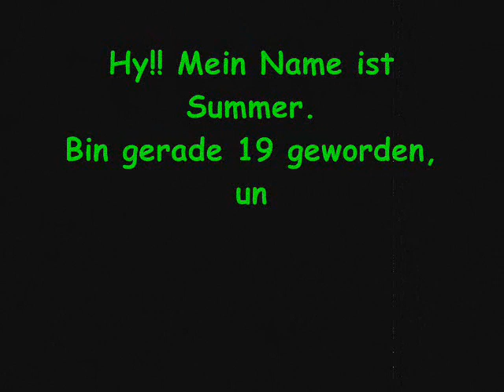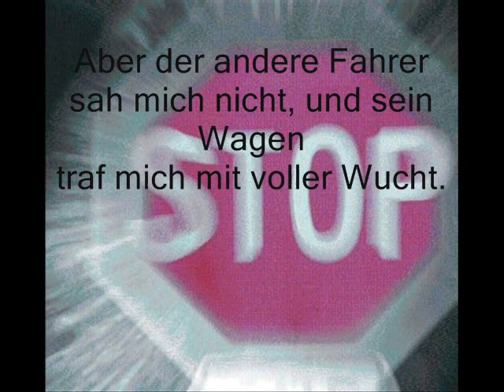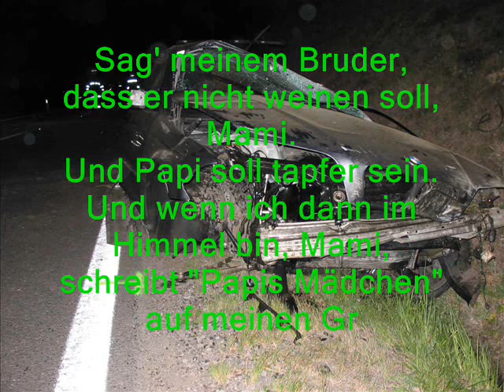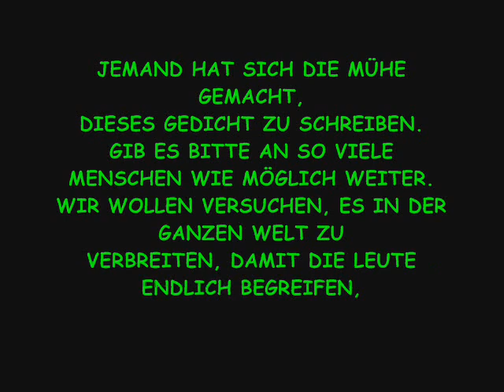Alkohol am Steuer!! -einfach zum nachdenken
"Nicht trinken und fahren" Video über ein Mädchen BITTE schicke es an deine Freunde weiter um sie und andere davor zu schützen und um es einigen klar zu machen!! BITTE WEITERSCHICKEN!!